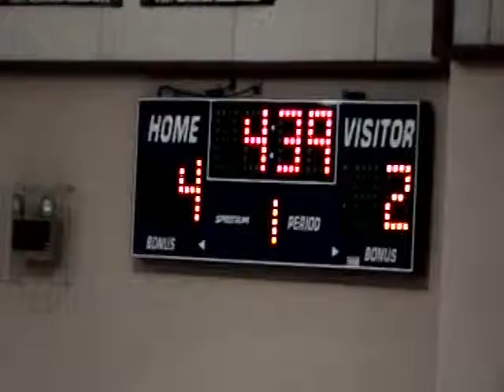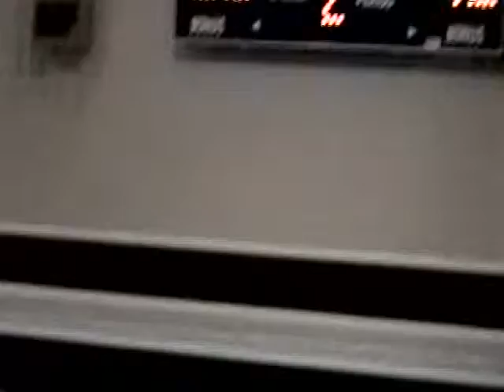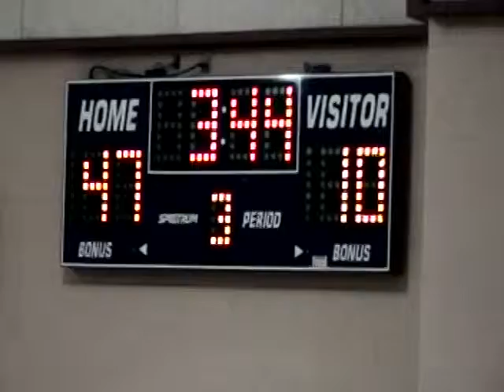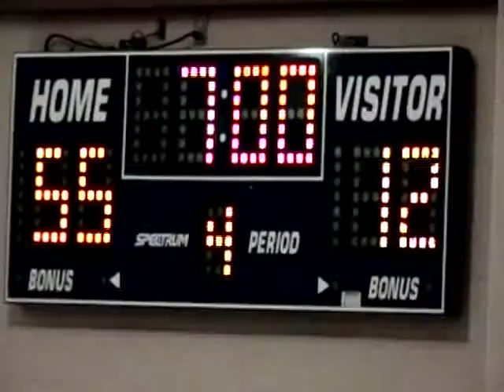FULL GAME: 1-13-2011 DESSAU MS VS WESTVIEW MS